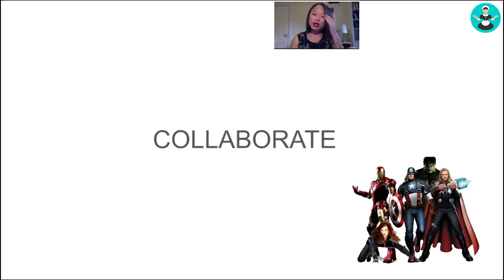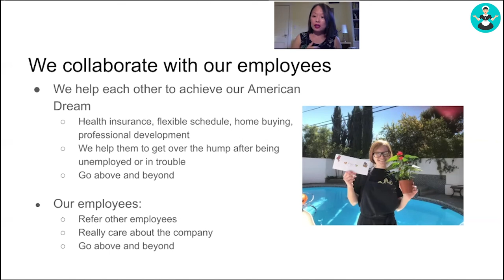Maid Service Growth: How to invest in your employees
This is the one key factor that will help you grow your maid service faster, while helping your cleaning employees.

Cleaning industry expert Elena Ledoux explains how to see your employees as collaborators and how by investing in them, you are investing in the growth of your business.

Elena is the CEO and founder of Superb Maids, a competitive, million-dollar Maid Service in Las Vegas, Nevada.